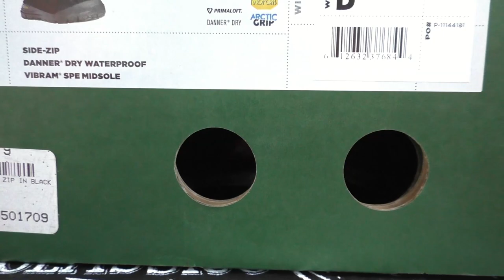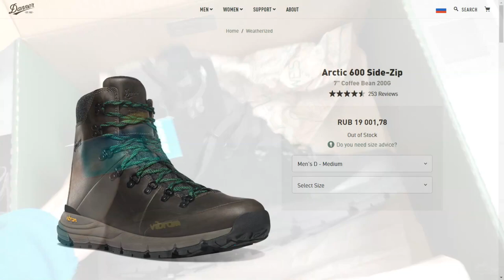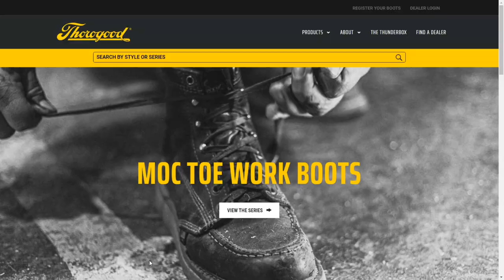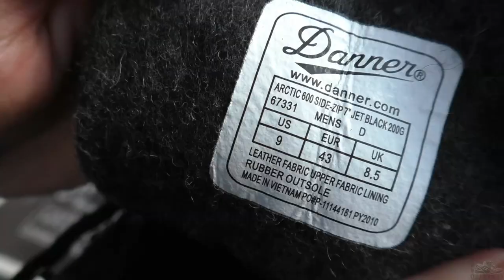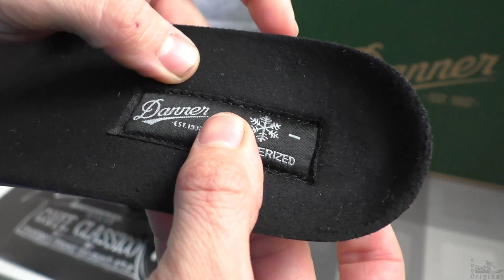Обзор Зимних Ботинок Danner Arctic 600 Side-Zip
Зимние ботинки от американского производителя с 200 гр утеплителя!
Приглашаю к сотрудничеству интернет-магазины и магазины, в которых есть интересные модели обуви и аксессуары для обуви.
Пишите, договоримся!